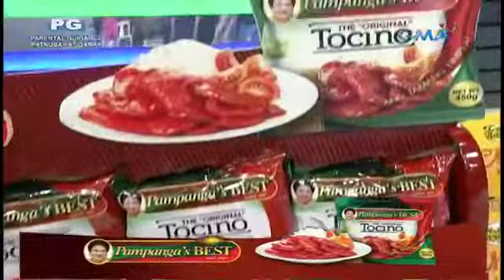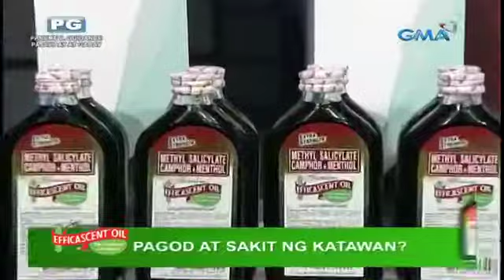Mga Anak Ng Celebrities Sa Jackpot En Poy